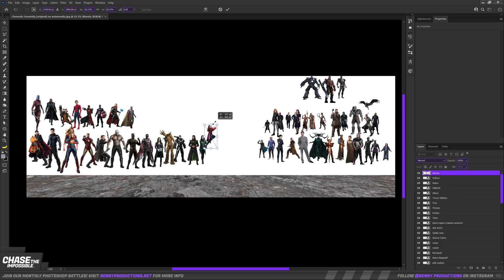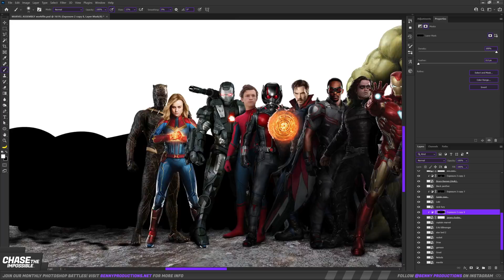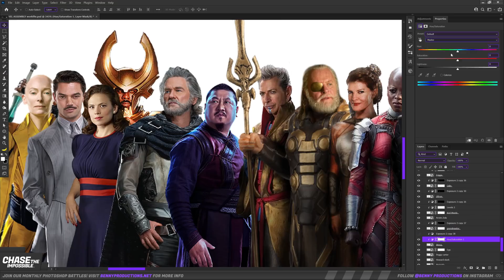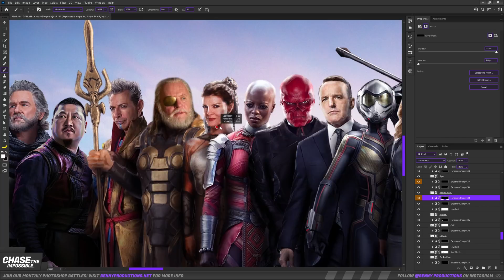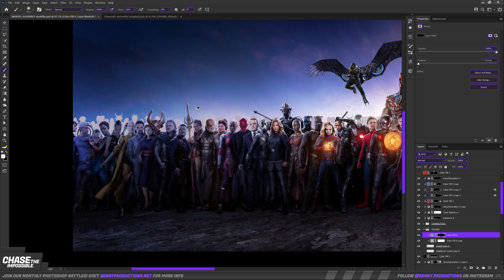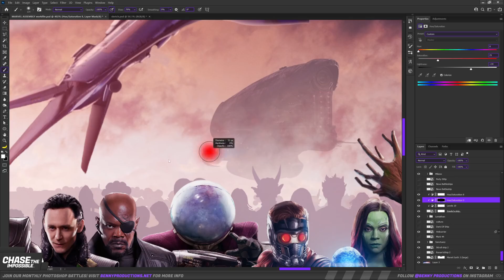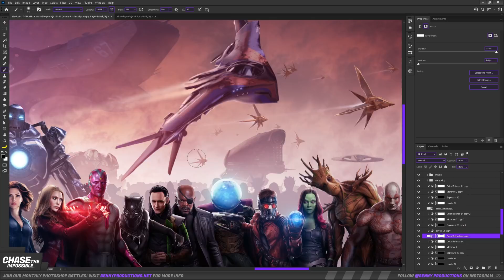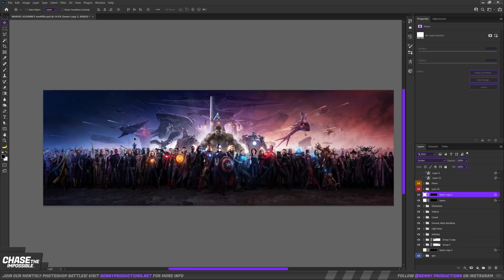Can I Put All Marvel Characters In One Photoshop Edit!?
In this photoshop video I'm putting together a MASSIVE Marvel Assembly! I collected a ton of characters + various other big creatures, vehicles and other things to create this monster artwork. All from the MCU Phase 1-3. This is my Third large character assembly.

Keyboard and mouse:
►Logitech G502

Webcam/Camera:
►Logitech Brio
►Panasonic S5

Chapters:
Intro: (0:00)
Photoshop Battle Feb: (0:37)
Marvel Assembly: (1:42)